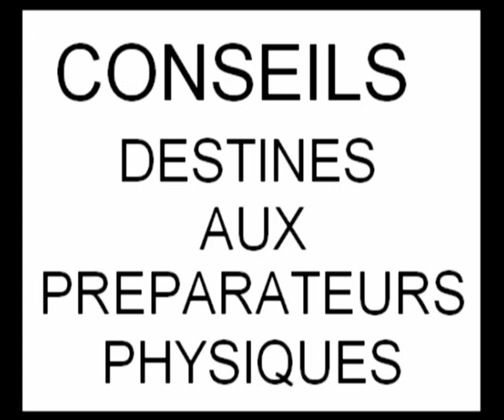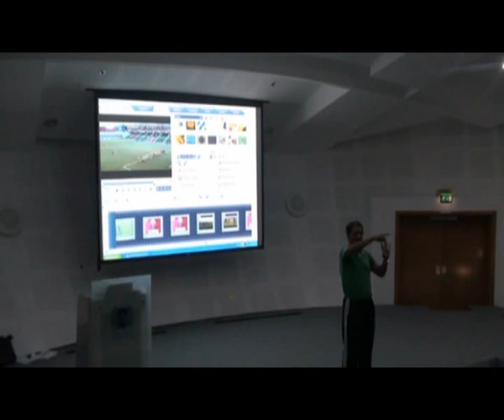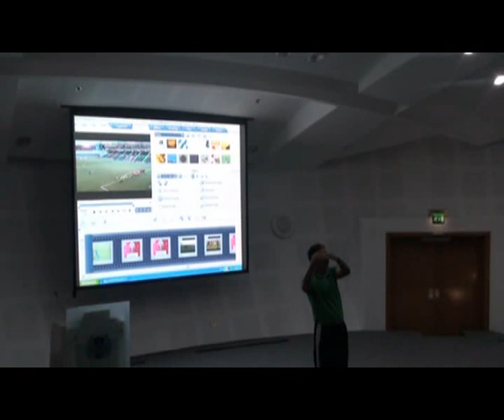CONSEILS AUX PREPARATEURS PHYSIQUES HARMATALLAH SBAI MY HASSAN N36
CONSEILS DONNES AUX PRÉPARATEURS PHYSIQUES, MERCI POUR VOTRE ATTENTION